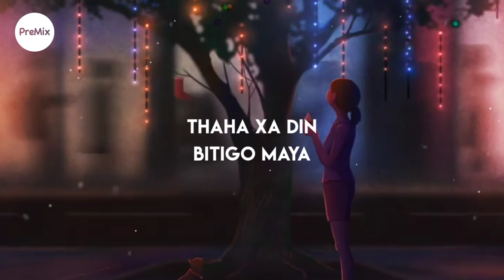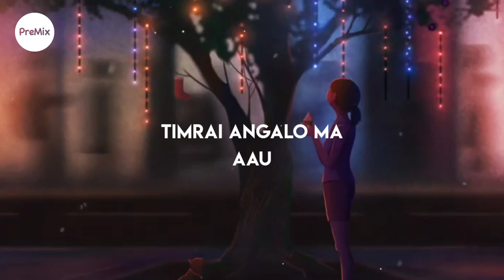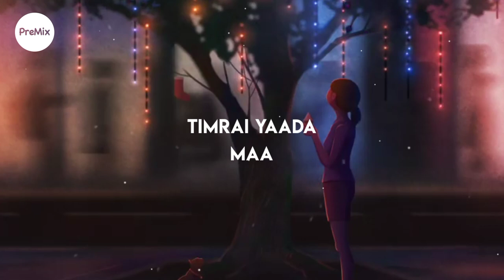Firfirey : Yabesh Thapa (Lyrics) ~ Roshna Waiba Cover | PreMix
Timro angaloko nyano sparsha kasari bayan garu.. !

🎧 Firfirey - Yabesh Thapa ( Roshna Waiba Cover)

📜 About The Artist:

Follow Artist(s) :
Yabesh Thapa :

🎵Watch original & support artist(s)

🎧OFFICIAL SONG :
Not released yet

📷 JJAEJJI

PreMix Lyrics has been created with a motive to listen to the rhythm created mostly by budding musicians. The channel has a stock of not so popular songs which matches the vibe of reaching right to the soul and creating magic, which music is meant to do.

We want to give right recognition that best music deserves.

Spread Love!